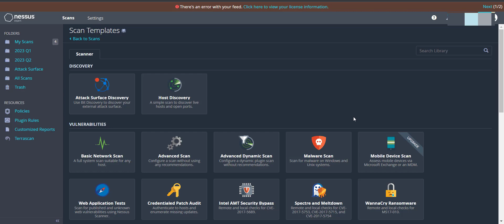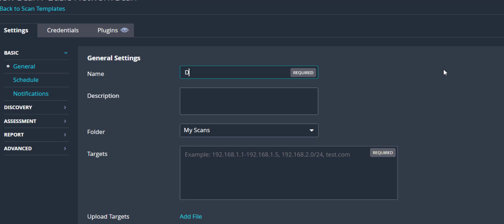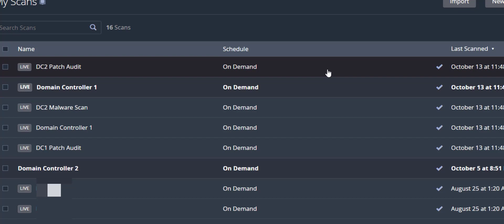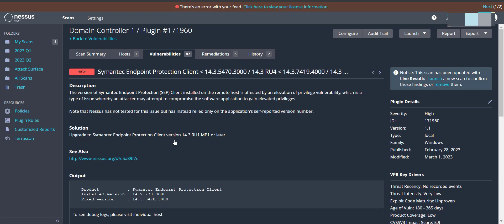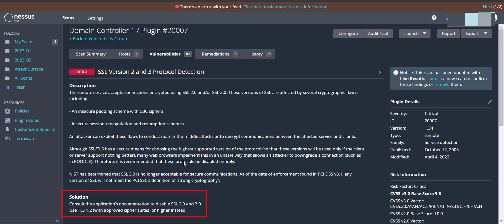Scanning a Windows Server for Vulnerabilities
Using Nessus to conduct a full vulnerability assessment on a Windows 2019 server.